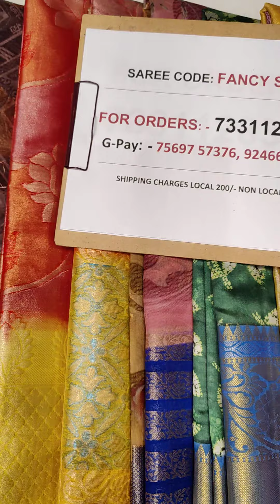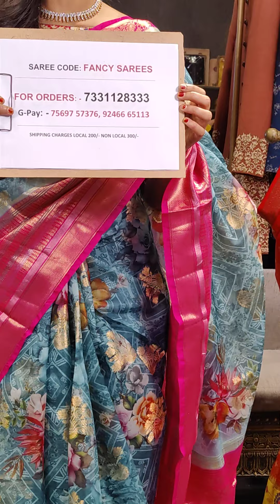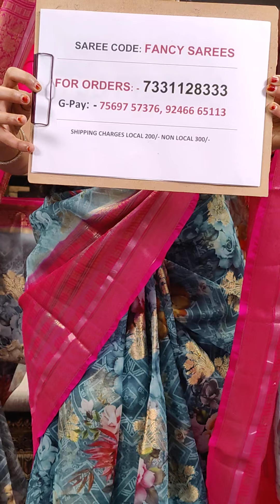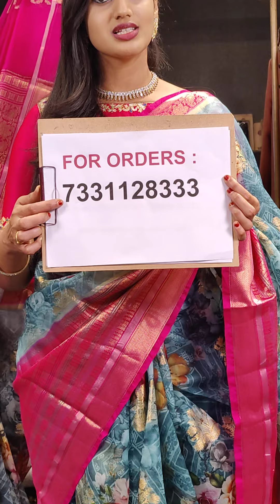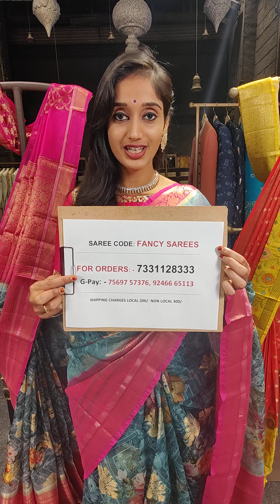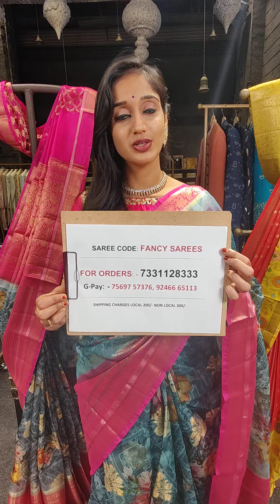EXCLUSIVE FANCY SAREES FROM MUGDHA FOR ORDERS 7331128333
along with the saree screenshot.
We ship 🌍